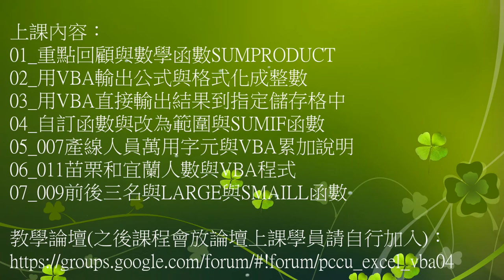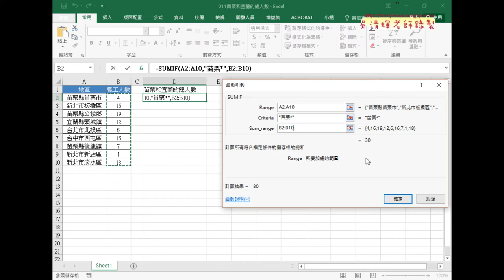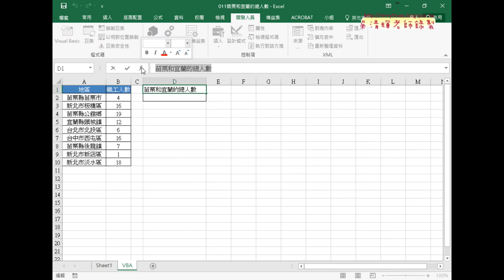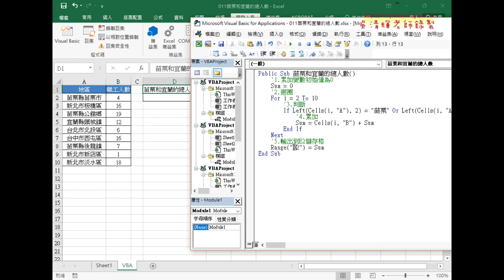03 苗栗和宜蘭人數與VBA程式